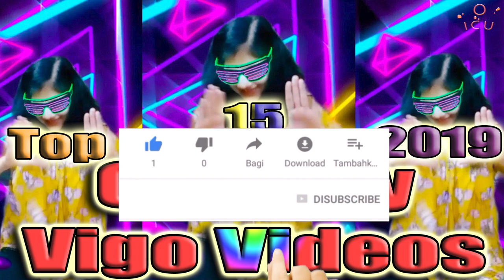Top 15 2019 Comedy Vigo Videos Part-1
Fresh comedy with fresh videos of O I C U from Vigo Videos of 2019.

अस्वीकरण
यह वीडियो केवल मनोरंजन के उद्देश्य के लिए है और हमें किसी को भी महसूस करने का दिल नहीं है।